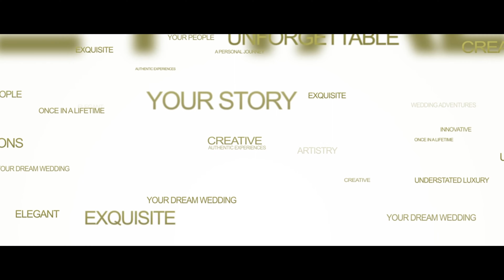Cat + Ty | Elope in Japan | Wakayama Bamboo Farm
A rainy day fairytale. The most magical of elopements in Japan. Cat & Ty exchanged beautiful vows in a spectacular bamboo forest in Tochigi, Japan. With mist and rain, an incredible swing, bamboo lanterns lighting up the night and a little sprinkle of 'yuzu' magic, it was so perfectly them in every way. Emotional and full of meaning. Congratulations Cat & Ty. Truly a beautiful celebration.

For PLANNING destination weddings in Japan and destination elopements in Japan